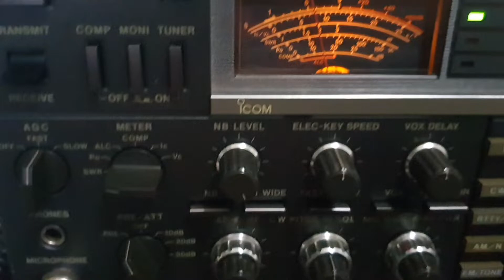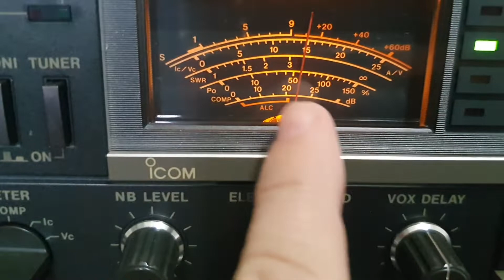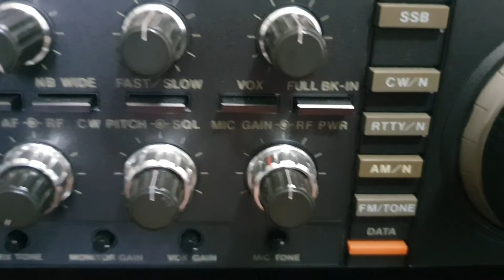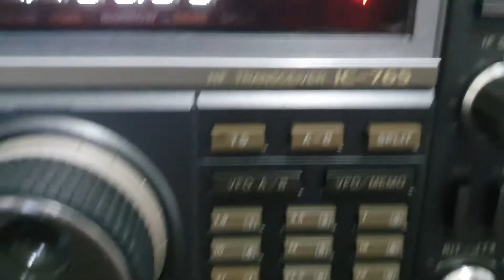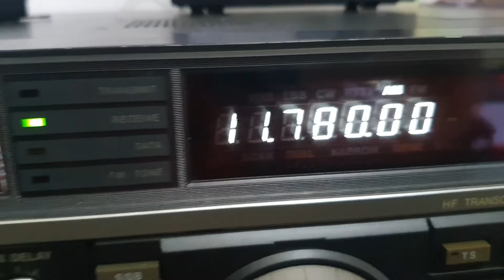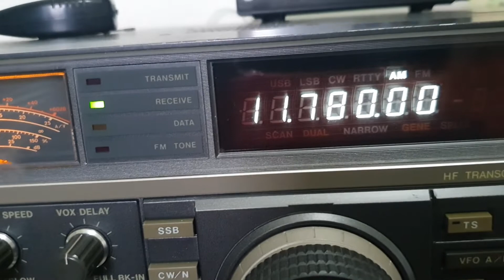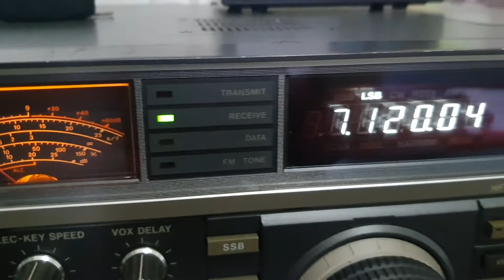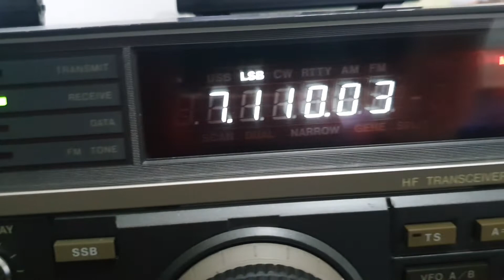Icom IC-765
Descrição do radio IC-765